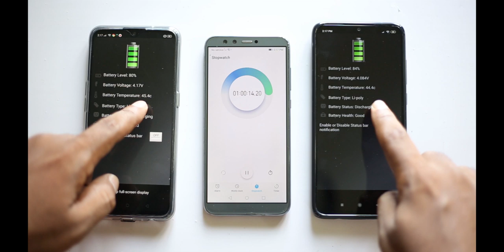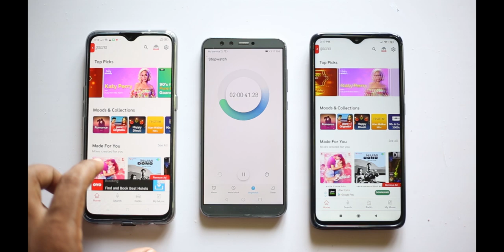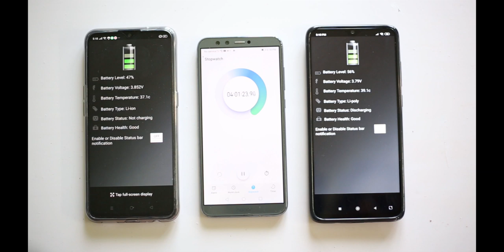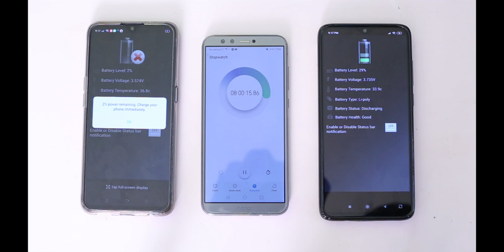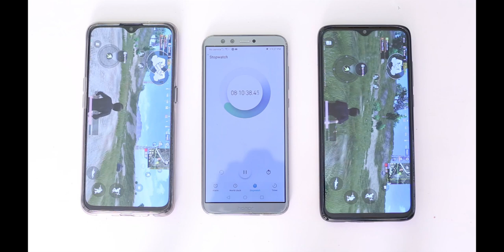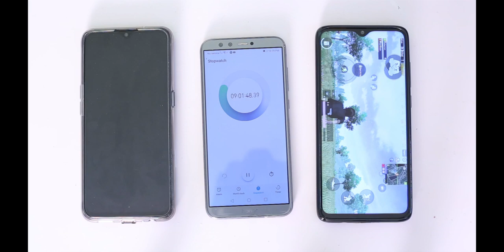Redmi note 8 pro vs realme xt draining test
Draining test realme xt v/s redmi note 8 pro
battery draining test realme xt v/s redmi note 8 pro